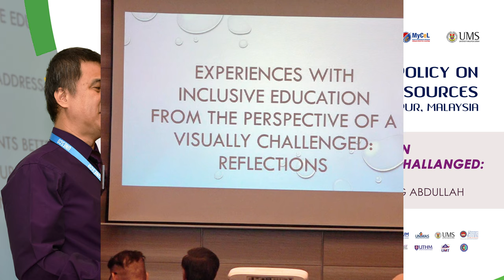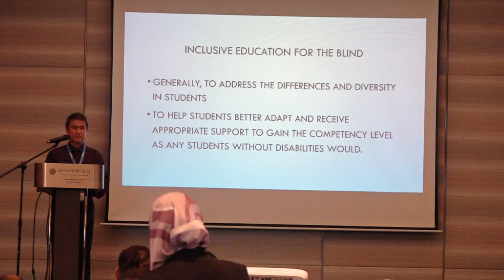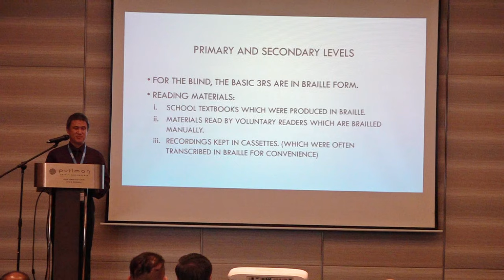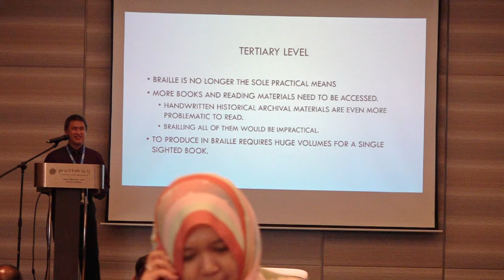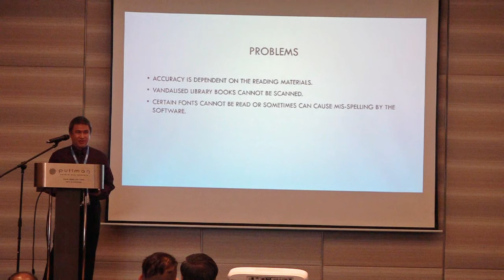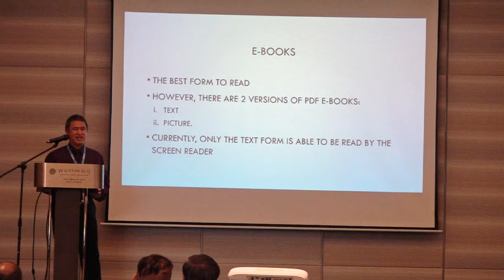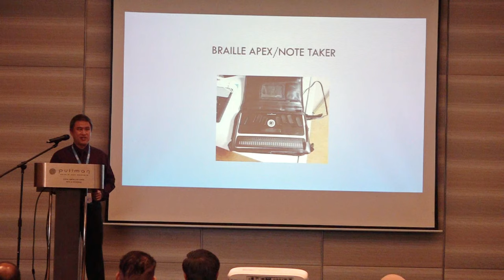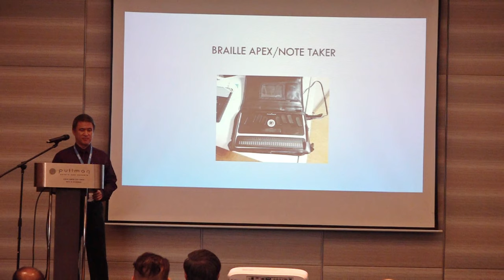EXPERIENCES WITH INCLUSIVE EDUCATION FROM THE PERSPECTIVE OF A VISUALLY CHALLENGED: REFLECTIONS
EVENT: UNESCO WORKSHOP - NATIONAL POLICY ON INCLUSIVE OPEN EDUCATIONAL RESOURCES

COLLABORATORS: United Nations Educational, Scientific and Cultural Organization (UNESCO), William and Flora Hewlett Foundation, Kementerian Pendidikan Malaysia, Majlis Ketua-Ketua e-Pembelajaran IPTA Malaysia (MEIPTA), Malaysia Centre for e-Learning (MyCel) and Universiti Malaysia Sabah (UMS)

SPEAKER:  ASSOCIATE PROFESSOR DR. ABDUL RAHMAN TANG ABDULLAH

DATE: 13-14 JULY 2019
VENUE: KUALA LUMPUR, MALAYSIA

COORDINATOR
PROFESSOR DR. FONG SOON FOOK
UNESCO COUNTRY CONSULTANT